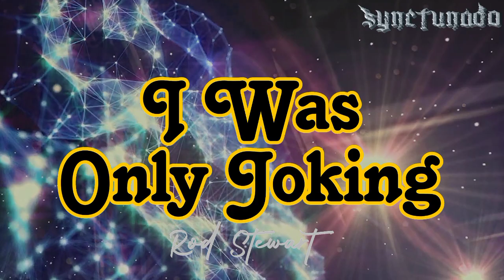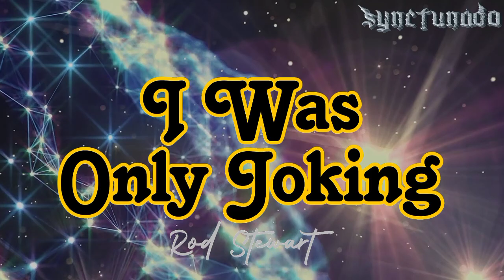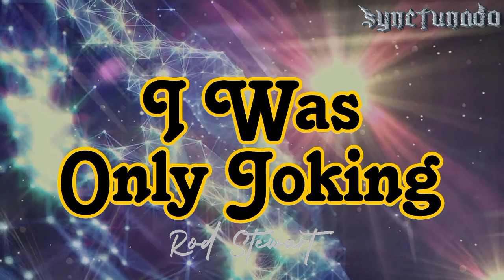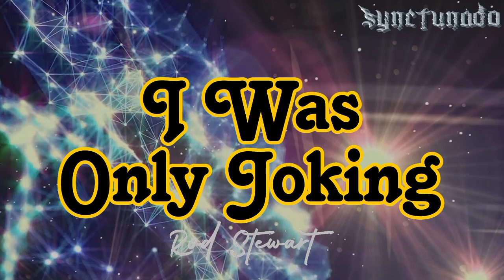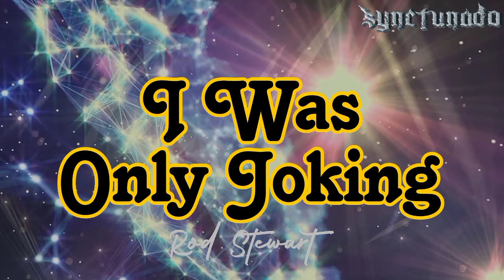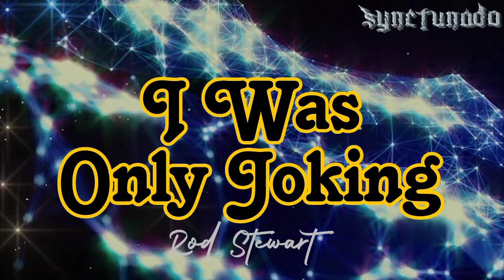I WAS ONLY JOKING [ ROD STEWART ] INSTRUMENTAL | MINUS ONE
Ever since I was a kid at school
I messed around with all the rules
Apologised then realised
I'm not different after all
Me and the boys thought we had it sussed
Valentinos all of us
My dad said we looked ridiculous
But boy, we broke some hearts
In and out of jobs, running free
Waging war with society
Dumb blank faces stare back at me
But nothing ever changed
Promises made in the heat of the night
Creeping home before it got too light
I wasted all that precious time
And blamed it on the wine
I was only joking my dear (my dear)
Looking for a way to hide my fear (my fear)
What kind of fool was I? (Was I)
I could never win (never win)
Never found a compromise
Collected lovers like butterflies
Illusions of that grand first prize
Are slowly wearing thin
Susie, baby, you were good to me
Giving love unselfishly
But you took it all too seriously
I guess it had to end
Yeah baby, whoa
Now you ask me if I'm sincere
That's the question that I always fear
Vers e seven is never clear
But I'll tell you what you wanna hear
I try to give you all you want
But giving love is not my strongest point
If that's the case it's pointless going on
I'd rather be alone
'Cause what I'm doing must be wrong
Pouring my heart out in a song
Owning up for prosperity
For the whole damn world to see
Quietly now while I turn a page
Act one is over without costume change

Instrumental
Minus One
Backing Track